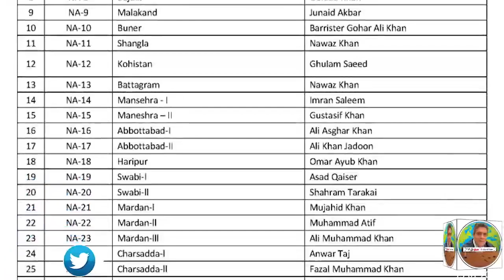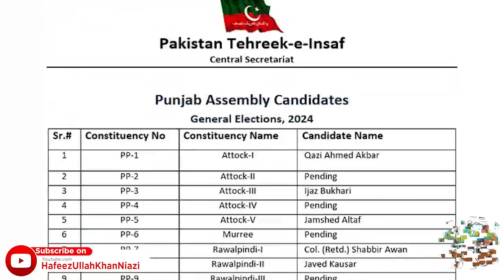تحریک انصاف کا پیسہ اورکارکن دونوں خرچ|نہ رہا بلا اور نہ رہا بلاباز|اسٹیبلشمنٹ جیت گئی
Hafeez Ullah Niazi appears as a guest in his show "Report Card" with Aleena Farooq Sheikh.